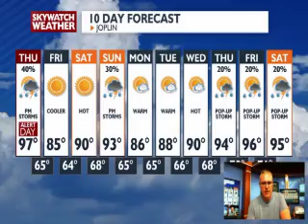Weather 3 Playlist 07-03-2024